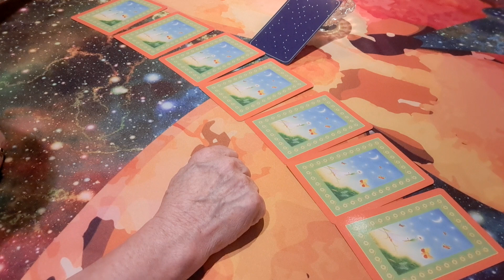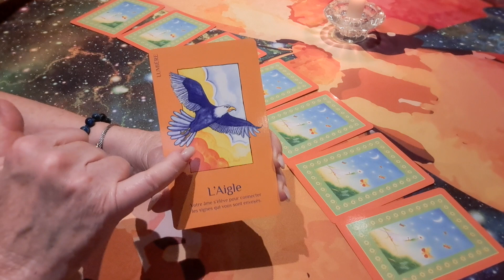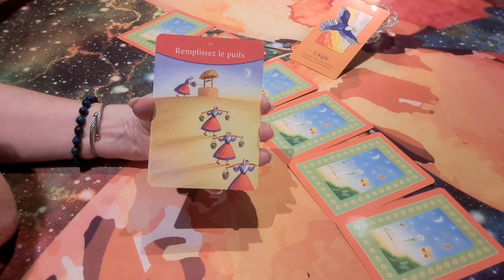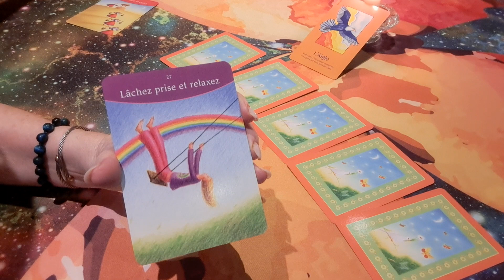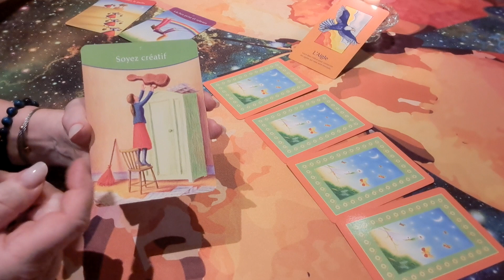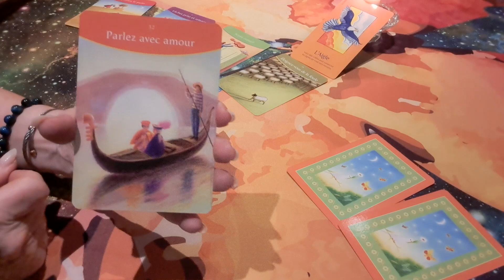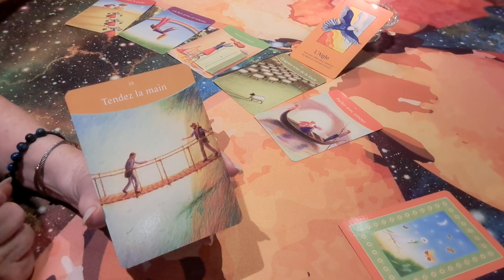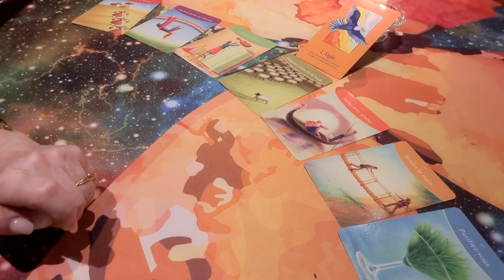les énergies de la semaine du 24 au 30 octobre 🥰😇💝